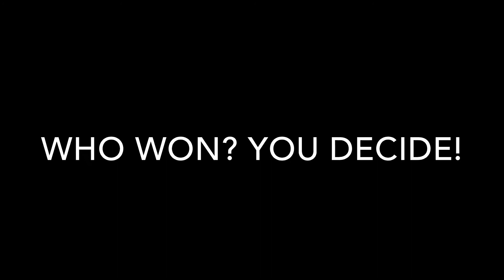1,000 subscriber special part 1: Super Blitz Rose vs. Super Dash Blue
First part is here and some parts of this video belong to dash (SuperSonicX8989) not me

Second part will be up soon